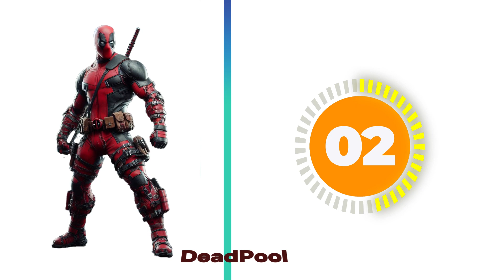Superheroes but Amazing Shark l Avengers (Marvel & DC)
Welcome to the Hero_Fanmade channel.
This video contains original and AI versions of DC and Marvel superheroes
List Superheroes
1.
2.
3.
4.
5.
6.
7.
8.
9.
10.
11.
12.
13.
14.
15.
16.
17.
18.
19.
20.
21.
22.Hal jordan
23.
24.
25.
26.